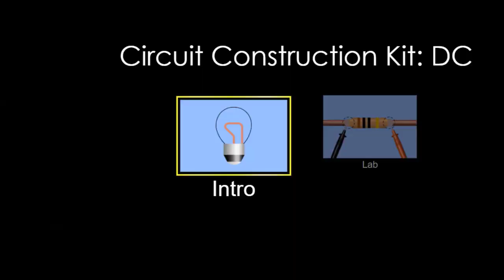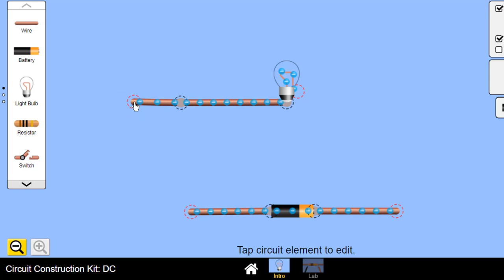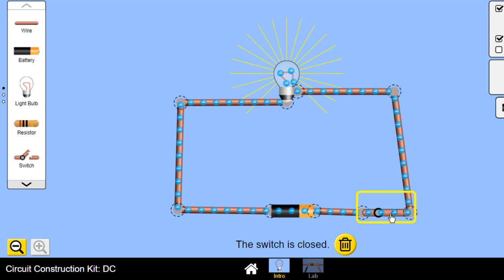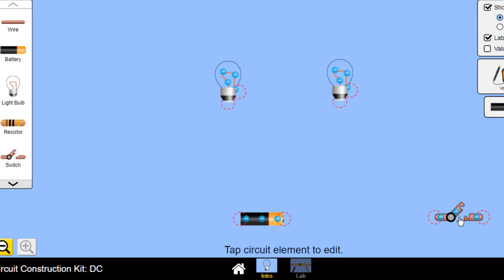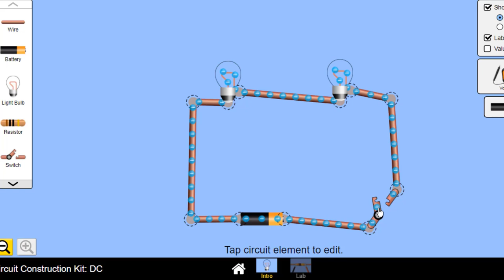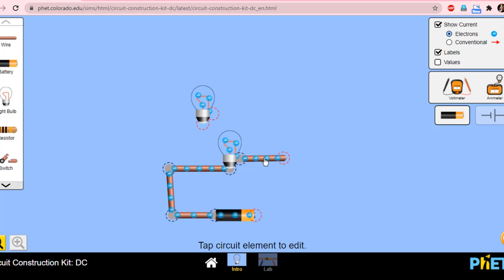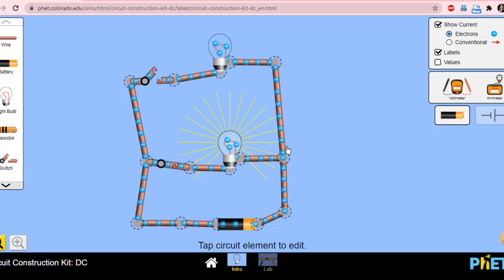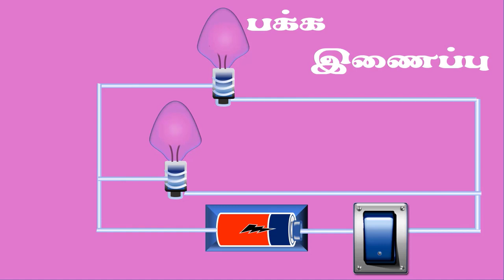Electricity for class eight -Part 2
Simple circuit, Series circuit and parallel circuit